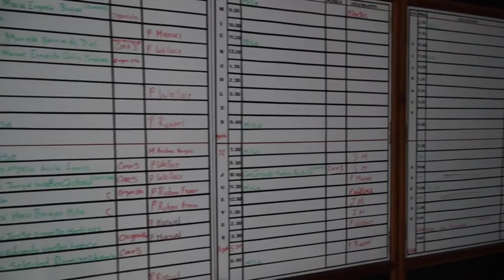Entrevista: Diácono permanente Guillermo Cardoso Díaz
Vídeo sobre: Entrevista: Diácono permanente Guillermo Cardoso Díaz